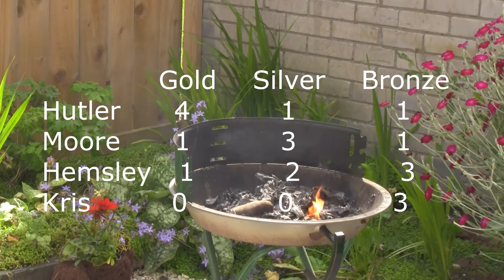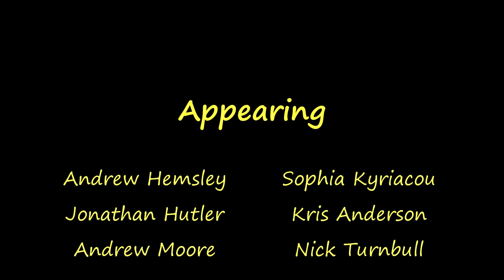Hit 'N' Miss Sketches - Olympics: High Voltage Jump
Final event of the season. Hutler has already won the Olympics, so who can claim third as the team electrocute themselves?